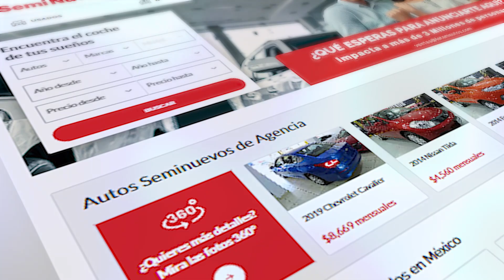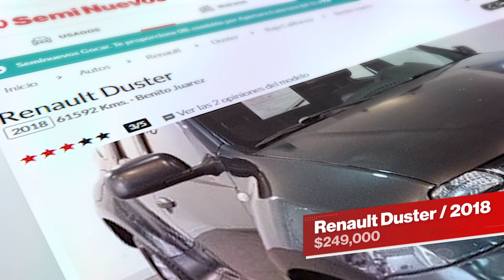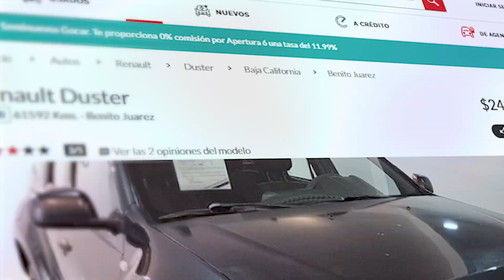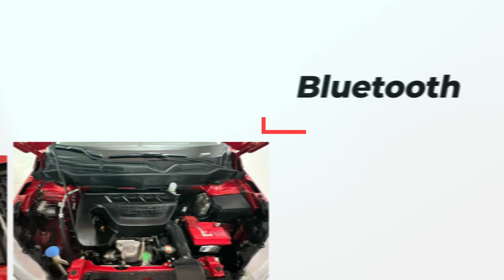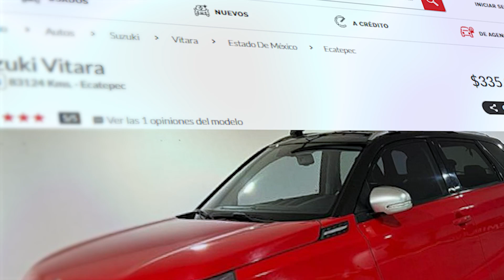¿Cuál es el mejor SUV subcompacto? ¿Duster o Vitara?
El segmento que más ventas tiene actualmente en México son los suv´s subcompactos, por la seguridad, equipamiento, espacio y también rangos de precios. Afortunadamente para nosotros como consumidores la oferta de estos vehículos es muy amplia y por eso hoy te hablamos de 2 suv´s que debes considerar y que podrían ser tus mejores opciones a compra por lo que ofrecen.
¿Cuál comprarías tú?

0:00 Intro
0:54 Renault Duster
3:40 Suzuki Vitara